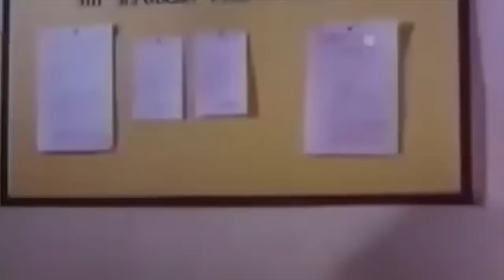NO BLOOD NO SURRENDER | Full Movie | Comedy w/ Palito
“NO BLOOD NO SURRENDER” is a 1986 comedy action flick whose title is a play on the 80's blockbuster action movies "First Blood" and "No Retreat, No Surrender". Starring Palito, Panchito, and Max Alvarado among others, the film has impressive cameos from friends and supporters such as  Fernando Poe Jr., Vilma Santos, Redford White, Roderick Paulate, Janice Jurado, Brandy Ayala, Jograd de la Torre, Dencio Padilla, and Rudy Fernandez (uncredited). The film is directed by Rudy Dominguez with writing credits to Ernie Ortega.This film is dubbed in English.